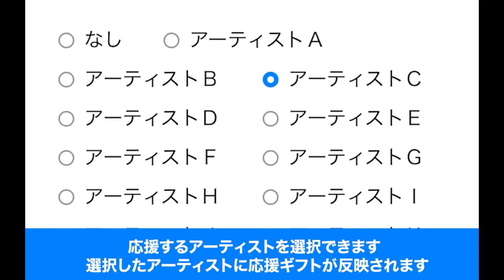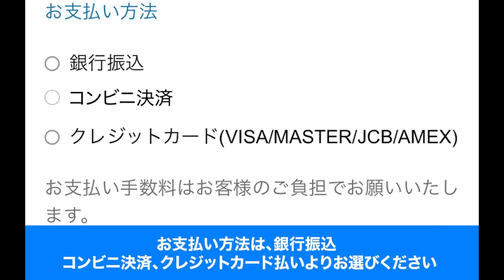北沢麻衣① ♪あの人の好きなうた【2022 10 08 第11回You遊ライブコンサート in練馬文化センター 夜の部】